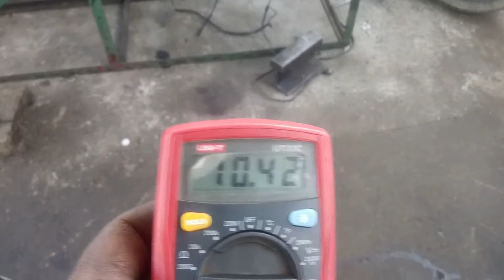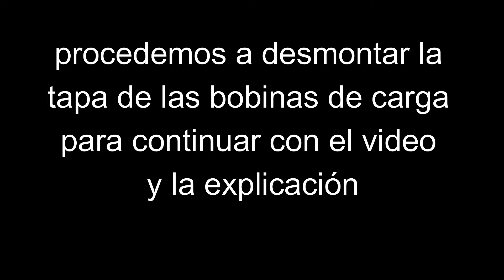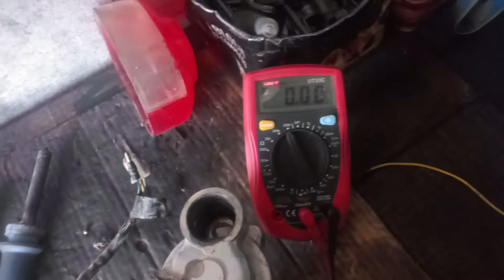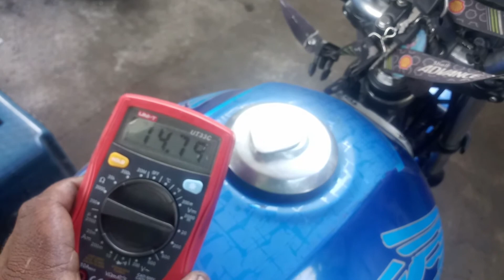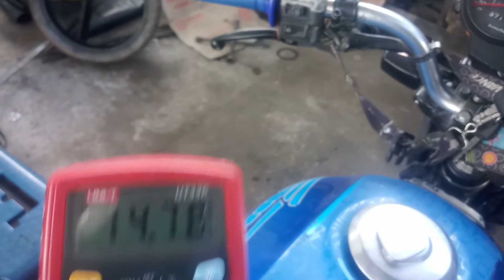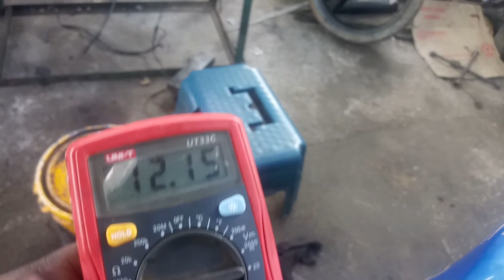✔✔ Honda CG 125 no carga la batería 【Mejorar sistema de carga a uno mas eficiente explicado】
Cansado de comprar baterías y que duren poco tiempo de comprar reguladores de voltajes y que se dañen cada dos meses cansado de que tu electricista te vea con el símbolo dinero cada vez que llegas al taller este ( Este video es para ti)

Probado en diferentes tipos de motos en más que todas motos 2 tiempos que traen sistemas de carga ya obsoletos en motos 4 tiempos que también molestan el sistema de carga como:

Honda eco 100 2003
La c90 cub Honda 1995
Las Kawasaki magic 135 2011
Ax 100 Suzuki
Rx 115 Yamaha
Ybr 125 año 2004 hasta el 2011
Y muchas mas
Y un sinfín de motos que tiene sistemas de carga que non ineficiente que cada cierto tiempo molesta aquí les dejo estos videos mírenlo hasta el final.

Si quieren que les de datos de una moto en específico dejarme en los comentarios y estaré creando nuevo contenido.

NiÑo GoOgLe